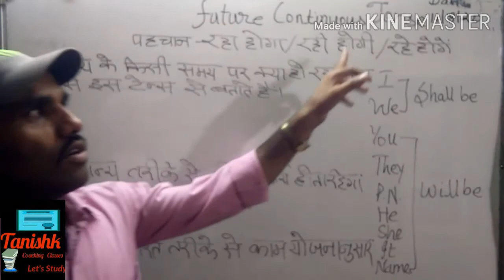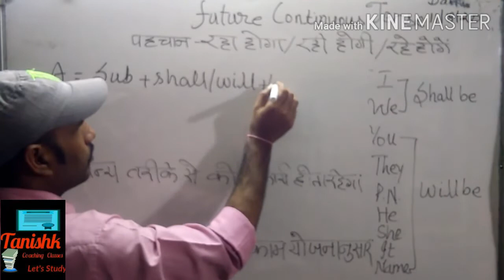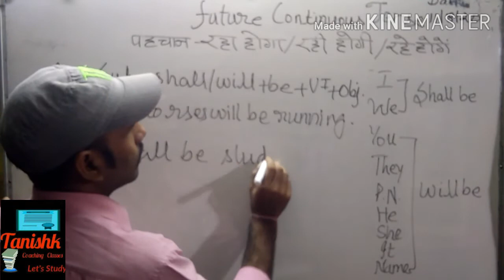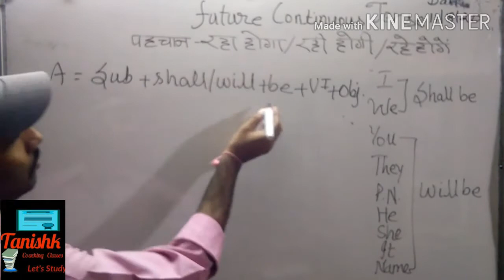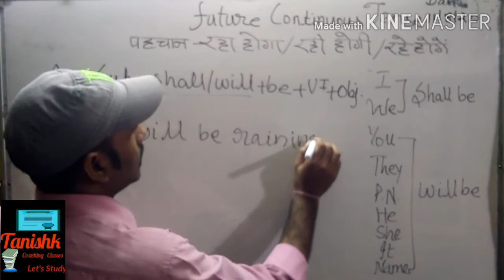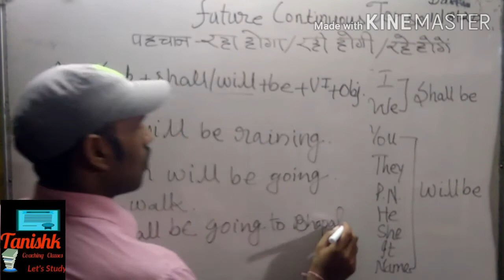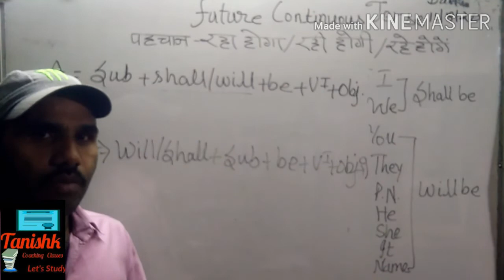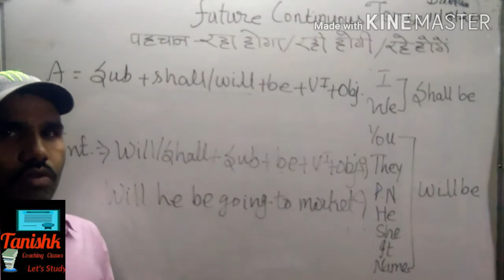Let's learn Future Continuous Tense /सतत भविष्यकाल with M. P. Maina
Let's learn Future Continuous Tense /सतत भविष्यकाल with M. P. Maina.Do watch our video completely to know more about it.

Class XII special English

Spoken English